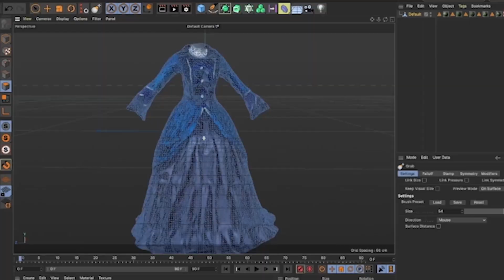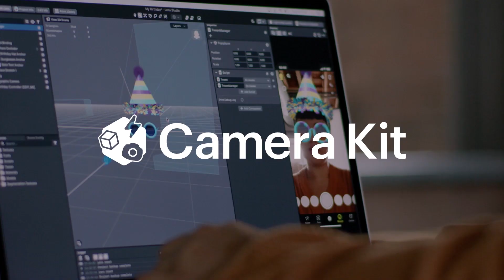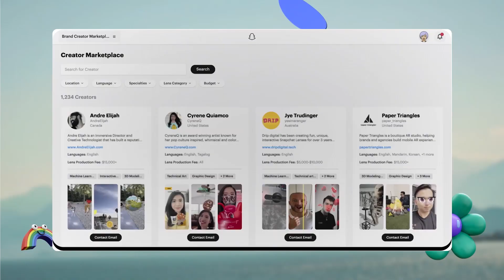Pushing the Boundaries of AR in Professional Creativity Workflows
Brielle Garcia, AR creator, animator, and visual effects artist, dives into her lifelong pursuit of innovation. Through close collaboration with the Snap AR team, Brielle has invented new tools for animation and VFX using Lens Studio and Camera Kit. Tune into this session to learn more about her process and what she’s created.